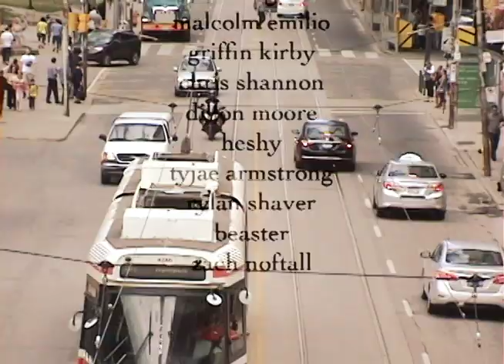VX - 416 - 2016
Filmed & Edited by Jesse Loutitt

Additional Filming by Trent Krueger

Song : Never Let Me Down Again - Depeche Mode

In Order of Appearance :
Jon Cosentino
Kong
Malcolm Emilio
Griffin Kirby
Chris Shannon
Dillon Moore
Heshy
Tyjae Armstrong
Rylan Shaver
Beaster
Zach Noftall

2016©